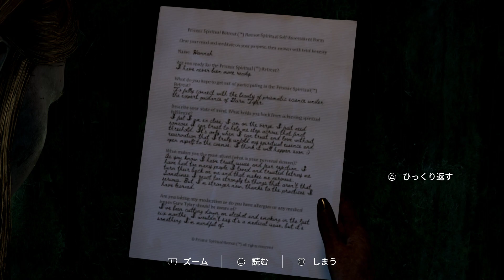The Chant # 10 Final Battle（終）【PC】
モンロー・アントンが使っていた仮面を入手したので、それを使ってキムを治しました。
唯一、まともなキャラクターだと思っていたハンナですが、やはり最後は暴走してしまいました・・・
結局、ハンナがトリガーとなって今回の儀式で亡くなったタイラー、マヤ、ソニー、そしてハンナが闇の化身となって登場です。
何とか倒したあと、キムと一緒に迎えに来たボートで帰路につくことになり、これで終わり！と思っていたら・・・海上に謎の渦巻きが現れてボートごと飲み込まれて終わり・・・？
精神エンドということでしたが、他のエンディングにはハッピーエンドもあるのかな・・・無いかな・・・
必死にプレイしてきましたが、「ジェスさん、結局何しにきたの？」って感想しかありません。最初は虫が怖い暗闇が怖いって言っていましたが、中盤ぐらいから怪物と対等に戦えるぐらいまで心身ともに成長したジェスさんなのに、闇の力には勝てなかったのがなんか悔しいと思いました。